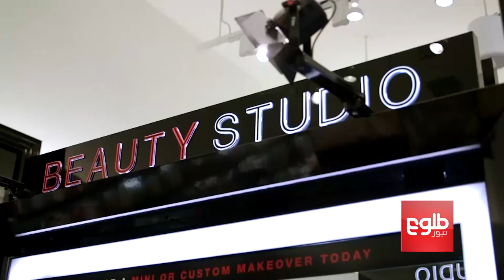Afghan Essential Oils In Demand By Foreign Perfume Industry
بازارگرم عطر نارنج و گلاب افغانستان در بازارهای جهانی